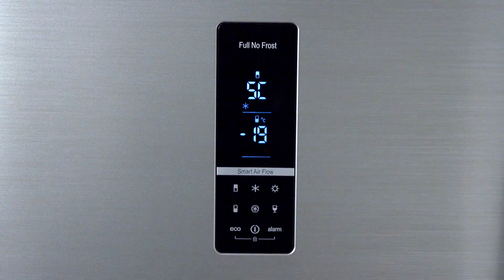ХМ-4624-149 ND. Обзор новой модели двухкамерного холодильника. Как выбрать холодильник в 2022 году?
Представляем Вашему вниманию обзор новой модели двухкамерного холодильника ATLANT ХМ - 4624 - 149 ND. Для покупки модели переходите на наш сайт.

Будем благодарны, если поддержите подпиской!